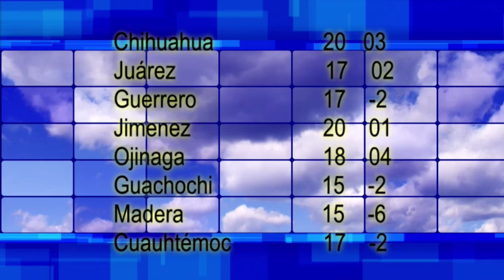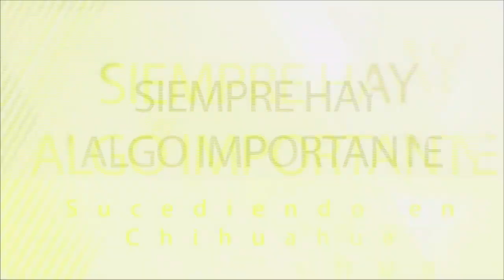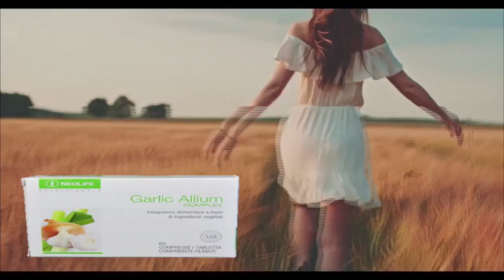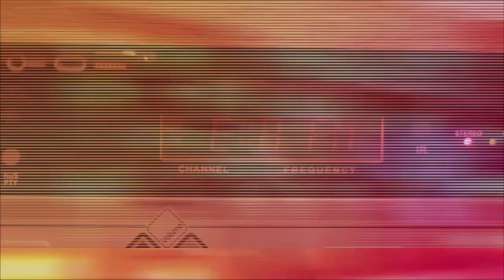Por La Mañana 27 de Enero de 2022